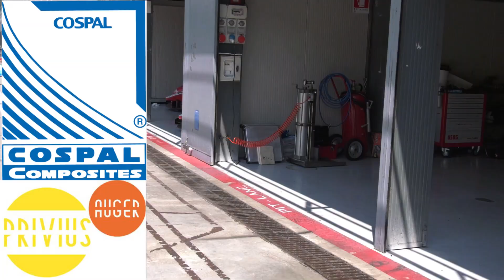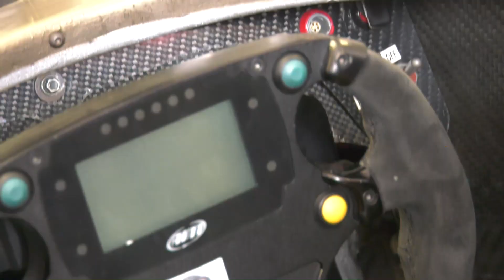F2000 Trophy - Renato Papaleo #29 - Monza 2018 [Twister Corse]